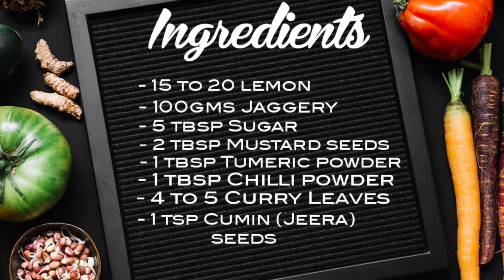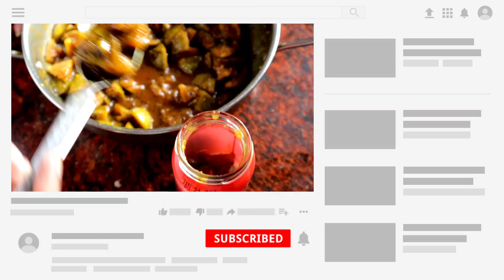Sweet Lemon Pickle Recipe | Nimbu Ka Achar | Lemon Season | Goan Pickle | Authentic Pickle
sweet lemon pickle is a brilliant Indian pickle that causes a burst of sweet and tangy flavors on your palate which is an all-time favorite, with fans spanning across generations! .

Once done, this easy Indian lemon pickle  stays good for almost a year when stored in dry airtight containers. The color of the pickle might change over time, but not to worry, the pickle will taste as fabulous as ever. Ideal to serve Indian meals.